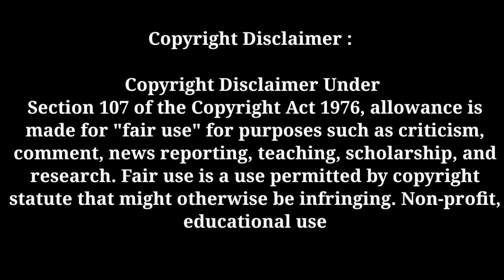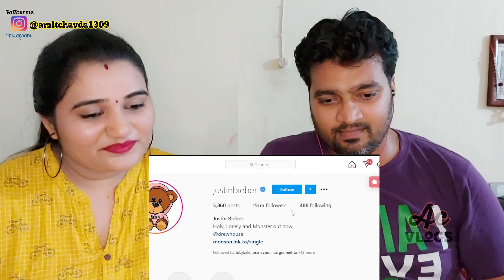Dad Roasts Pakistani TikTok reaction video|dad roasts pakistani tiktok triggered insaan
DON’T CLICK:
my instagram id is @amitchavda1309

7)how to send money from africa to india | how to send money from Mozambique to India